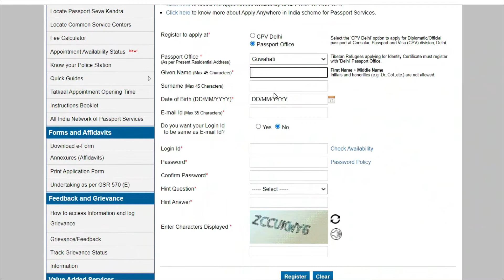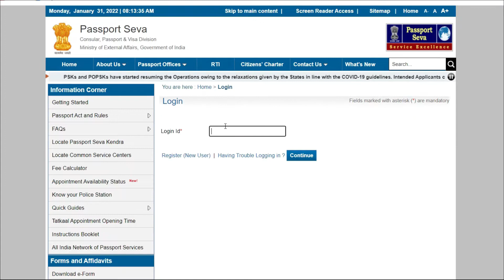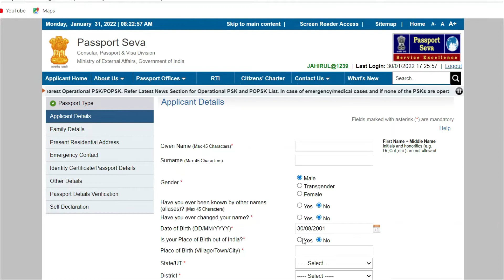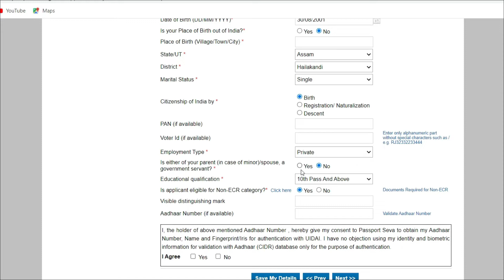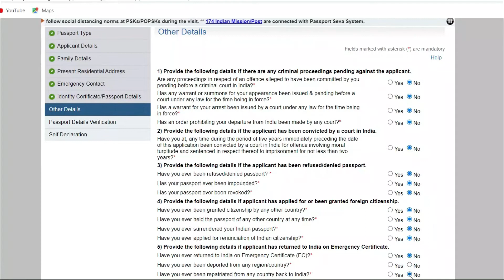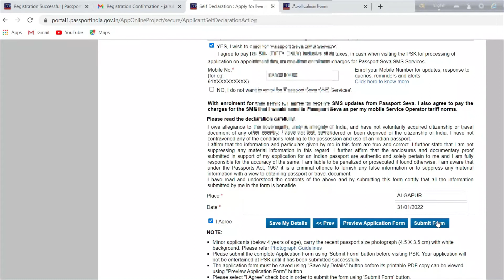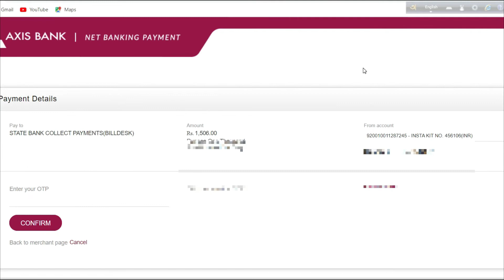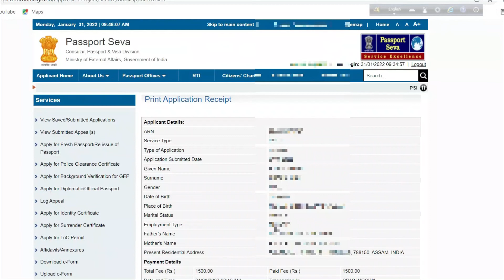Passport Apply Online | Passport kaise banaye | How to apply for Passport | Passport in Hindi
Dear friends in this I am going to show you how you can apply for passport , this is very easy and simple process just watch the video till the end, if you have any query kindly let me know in the bellow comment section, and if you have any suggestion kindly mention in the comment box bellow.

Go through the link to get the home page of passport seva  : shorturl.at/bdluM

Passport :
A passport is an official travel document issued by a government that contains a given person's identity. It enables its holder travel to and from foreign countries and to access consular assistance while overseas. The document certifies the personal identity and nationality of its holder

Background Screen

1.Passport Apply Online
2. Passport kaise banaye
3. How to apply for Passport
4. Passport in Hindi
5. Passport kasie apply kare

This video is for educational purpose only, Copy right Disclaimer Under section 107 of the Copyright Act, 1976, allowance is made for fair use, for purposes such as criticism, comment, news reporting, teaching, Scholarship, and research .